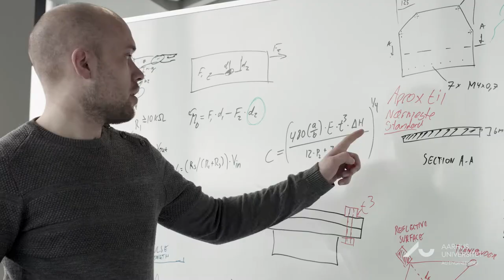Maskiningeniør, AU Engineering